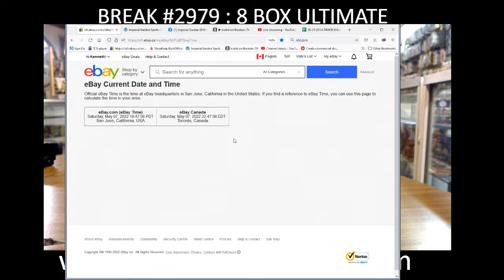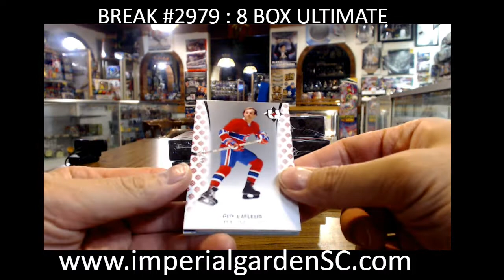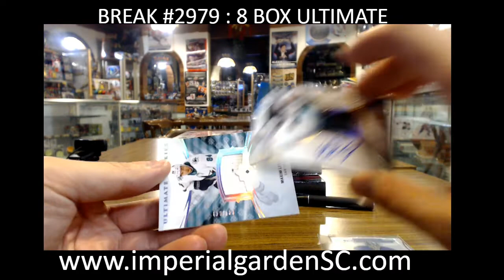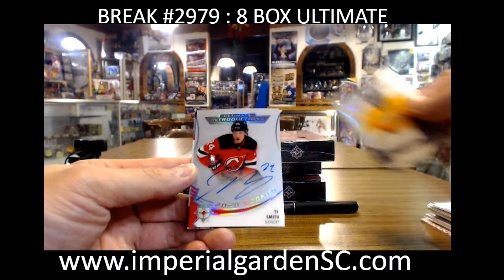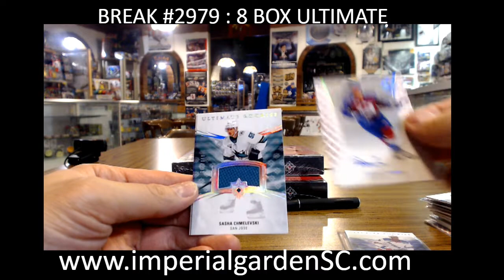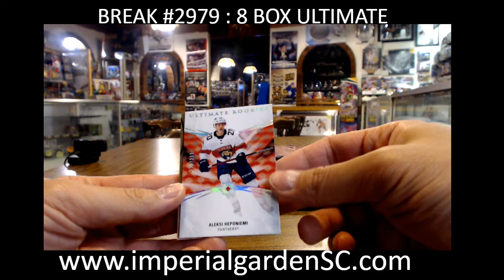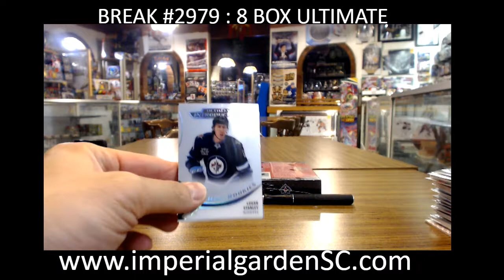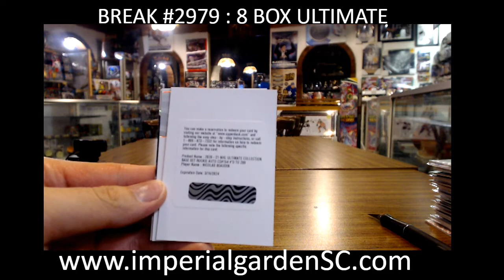BREAK #2979 : 8 BOX 2020-21 UD ULTIMATE NHL HOCKEY BOX CASE BREAK